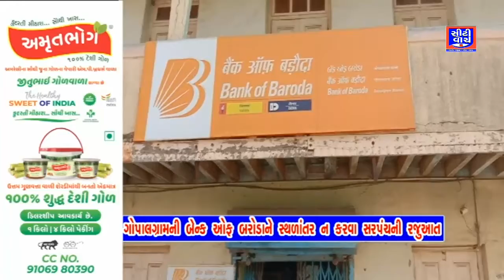ગોપાલગ્રામની બેન્ક ઓફ બરોડાને સ્થળાંતર ના કરવા સરપંચની રજૂઆત